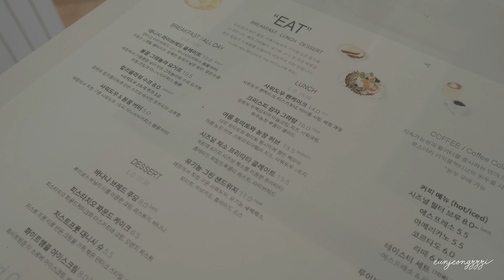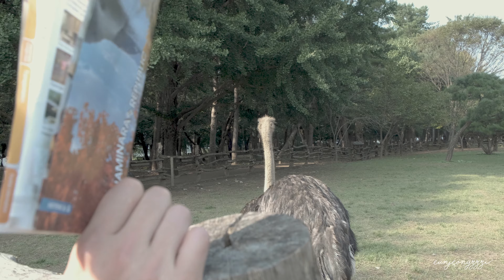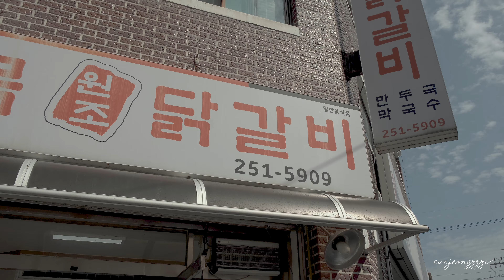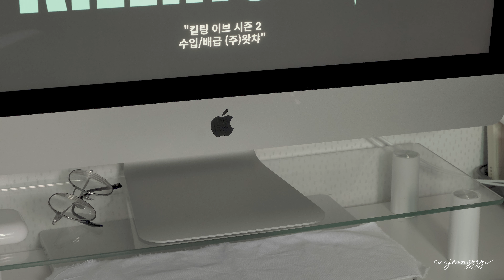vlog. 결혼 후 첫 명절 feat.고부갈등? with.얄미운 시누이?🫢, 춘천으로 닭갈비 여행🐓, 보리굴비 맛있게 요리하는 나만의 비법 대공개🐟, 제 인생 드라마는요 바로..📺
영상은 4K(2160p)로 보시면 더 선명하게 시청하실 수 있어요:D

CAMERA | iphone 13pro, 후지필름 X-T4
MUSIC From | Artlist
PROGAM | Adobe Premiere Pro 2023